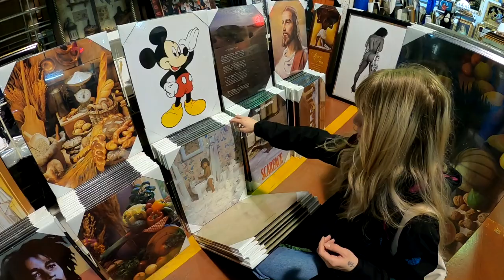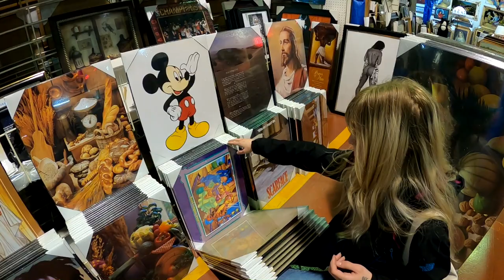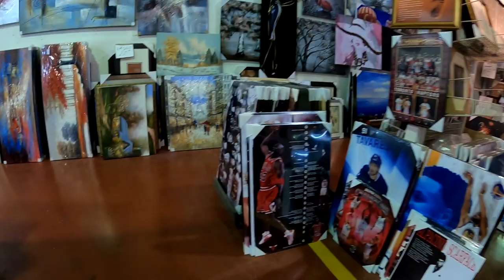INSIDE THE BIGGEST FLEA MARKET IN TORONTO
follow all of these today